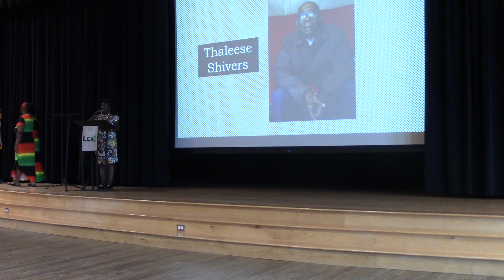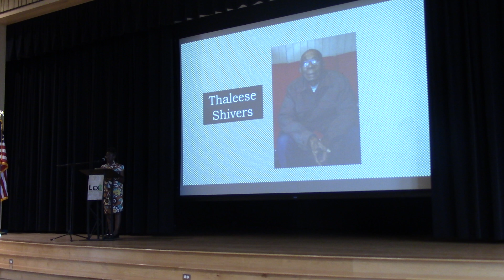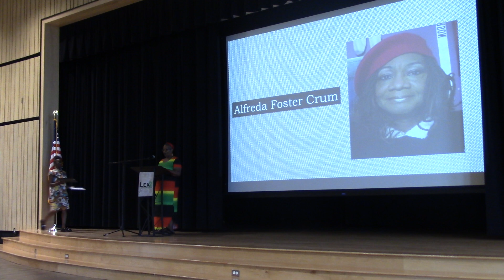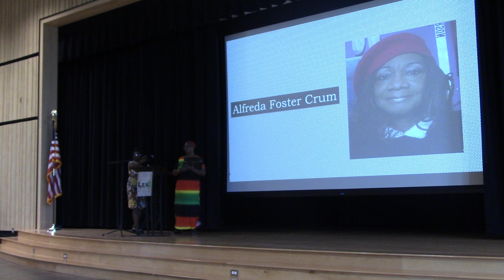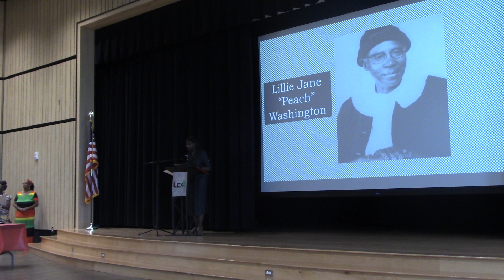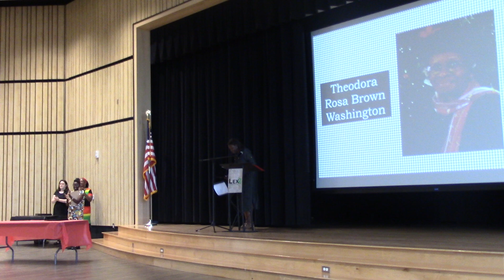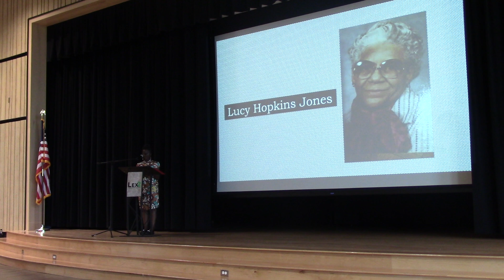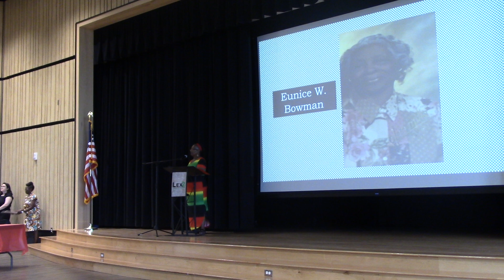Cayce Legends Reception- Part 1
Cayce Historical Museum: African American History Committee
African American Legends of Cayce reception held on May 29, 2024